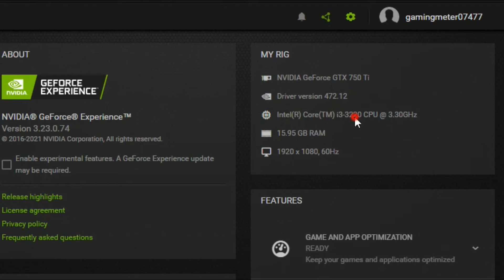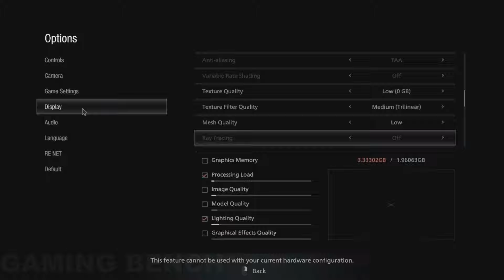I3 3220 in 2021 | intel core i3 3rd generation test in 12 Games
Hello Gamers, Today I am gonna show you I3 3220 test in the 12 most popular Video Games and some New 2021 Released AAA Titles. So in this Video, you can analyze how this 3rd generation Processor performs if u buy it.
I Recorded With Amd Relive So Without Recording 3 to 5 more FPS!
it also depends on a game!

Processor : i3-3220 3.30GHz 3rd Gen.
Ram : 16gb 1600mhz
GPU : GTX 750 Ti 2gb gddr5
Recorder :  Nvidia Shadow Play
OS : Windows 10 - 20H2
0:00 Pc Spec
0:07 GTA 5\V
2:22 Valorant
4:15 CS GO
5:36 Resident Evil 8 Village
6:42 Mafia Definitive Edition
7:31 Rocket League
8:10 Days Gone
9:20 Assassin's Creed Unity
10:13 Apex Legends
11:25 Cyberpunk 2077
12:07 Fortnite
13:13 COD Warzone